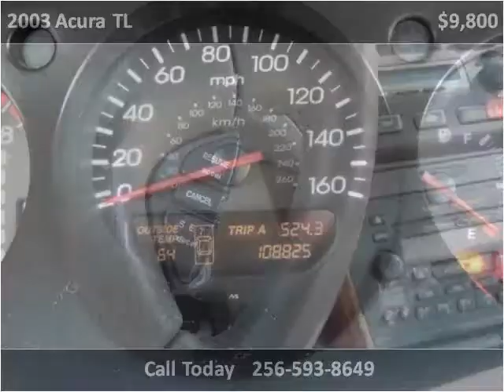2003 Acura TL Used Cars Boaz AL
This 2003 Acura TL is available from Lowery Brothers Motors.